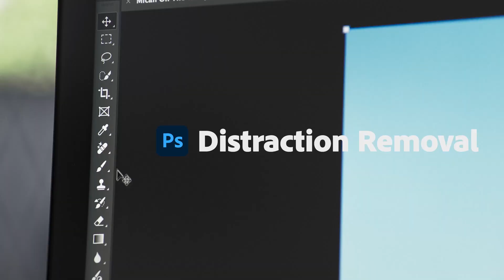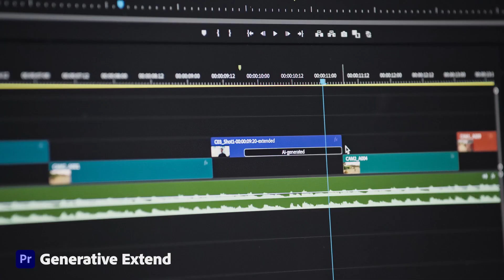Adobe Puts Greater Power & Possibility in Hands of Creators, Teams & Marketers at Adobe MAX 2024